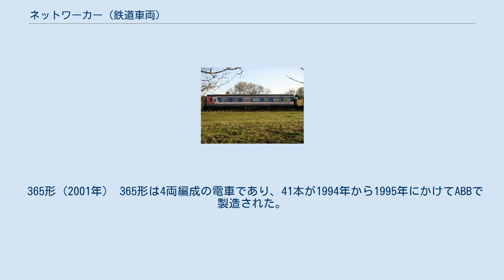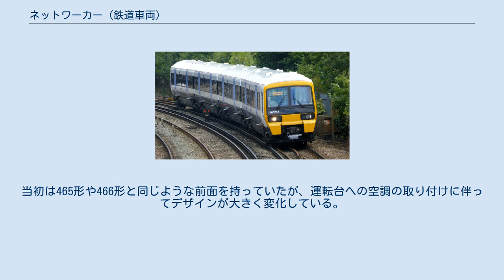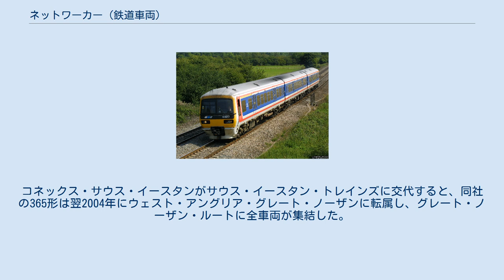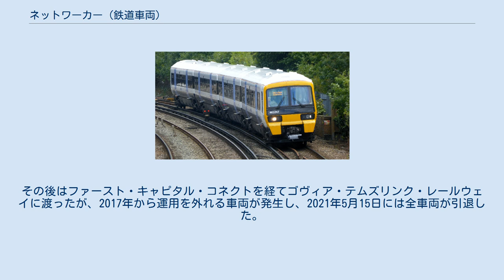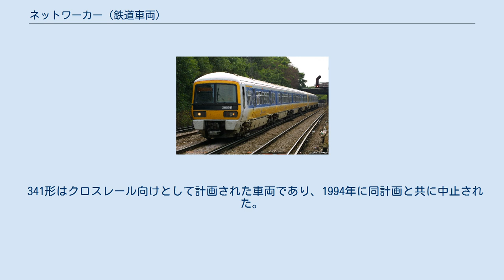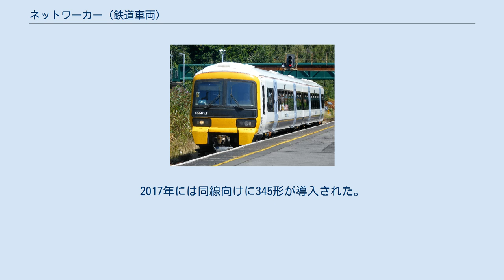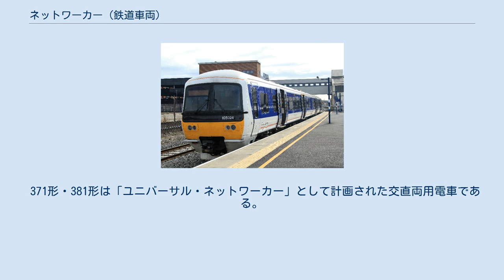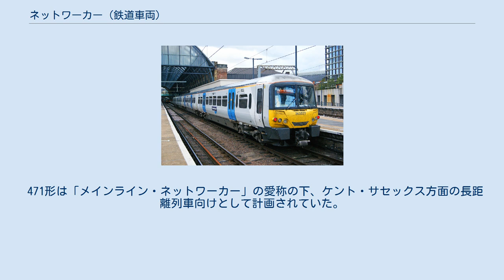ネットワーカー (鉄道車両)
ネットワーカー（英語: Networker）はイギリスの鉄道車両ファミリーである。
1980年代後半から1990年代前半にかけて、イギリス国鉄のネットワーク・サウスイースト（「ネットワーカー」の語源でもある）向けとして電車3形式、気動車2形式（試作車を除く）が国鉄の車両製造部門であったBRELとその後継のABB、そしてメトロキャメルによって製造された。
 ネットワーカーはイギリス国鉄の電車・気動車として第三世代にあたり、当初はマーク3客車ベースの「第二世代」をも凌駕し、イギリス最大の鉄道車両ファミリーとなることが予定されていた。
ネットワーク・サウスイーストの電車・気動車すべてがネットワーカーファミリーの車両で賄われることになっていたが、経済不況の影響で実現することはなかった。
 166形（2001年） 165形は郊外列車用の気動車で、1990年から1992年にかけて2両編成31本、3両編成44本がBRELによって製造された。
投入地域別に165/0形と165/1形の2つの区分が存在し、民営化時には165/0形がチルターン・レールウェイズ、165/1形がテムズ・トレインズに引き継がれた。
後者はファースト・グレート・ウェスタン・リンクを経て、グレート・ウェスタン・レールウェイ（2015年までの名称はファースト・グレート・ウェスタン）によって運行されている。
165/0形はATPを搭載した数少ない車両の一つである。
 166形は長距離列車用の気動車で、1992年から1993年にかけて3両編成21本がABBによって製造された。
民営化時にはテムズ・トレインズに引き継がれ、ファースト・グレート・ウェスタン・リンクを経て、グレート・ウェスタン・レールウェイ（2015年までの名称はファースト・グレート・ウェスタン）によって運行されている。
 466形・465形（2020年） 465形は4両編成の直流電車で、1991年から1994年にかけて147本が製造された。
BREL製が465/0形、ABB製が465/1形、メトロキャメル製が465/2形と区分され、細部に差異がある。
465/2形のうちの一部は一等室の導入などの改装を受け、465/9形と改番、ウィールド編成として知られている。
民営化時にはコネックス・サウス・イースタンに引き継がれ、サウス・イースタン・トレインズを経て現在はサウスイースタンによって使用されている。
 466形は2両編成の直流電車で、1993年から1994年にかけてメトロキャメルによって43本が製造された。
4両編成の465形と併結することにより6両編成や10両編成で使用されることが多かったが、近年は地方線区で単独運用につくようにもなっている。
 365形（2001年） 365形は4両編成の電車であり、41本が1994年から1995年にかけてABBで製造された。
当初は465形や466形と同じような前面を持っていたが、運転台への空調の取り付けに伴ってデザインが大きく変化している。
交流・直流双方に対応しているが、両区間を直通する運用についたことがないばかりか、集電靴とパンタグラフを同時装着したこともほとんどない。
 直流の南東方面と交流のグレート・ノーザン・ルートに分けて投入され、民営化時には前者がコネックス・サウス・イースタン、後者がウェスト・アングリア・グレート・ノーザンに引き継がれた。
コネックス・サウス・イースタンがサウス・イースタン・トレインズに交代すると、同社の365形は翌2004年にウェスト・アングリア・グレート・ノーザンに転属し、グレート・ノーザン・ルートに全車両が集結した。
その後はファースト・キャピタル・コネクトを経てゴヴィア・テムズリンク・レールウェイに渡ったが、2017年から運用を外れる車両が発生し、2021年5月15日には全車両が引退した。
なお、2018年から2019年にかけては385形の導入遅れの影響により10本がアベリオ・スコットレールに貸し出された。
 457形と316形は試作車である4両編成1本に与えられた形式名である。
1989年に210形の改造によって直流車両である457形が落成、翌1990年に中間車1両を313形電車改造のものに置き換え、316形と改番して交流区間での試験を行った。
 341形はクロスレール向けとして計画された車両であり、199...